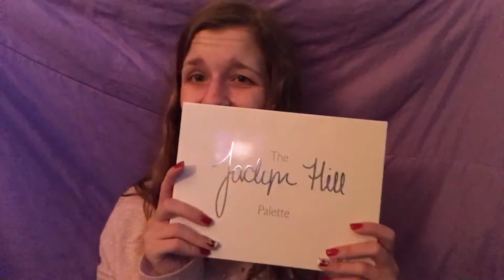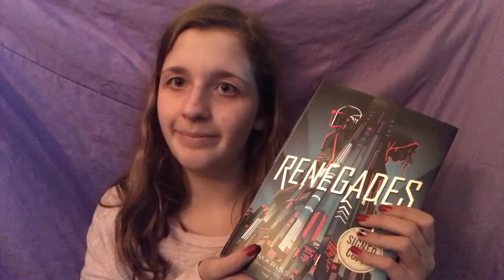What I Got For My 17th Birthday!!!